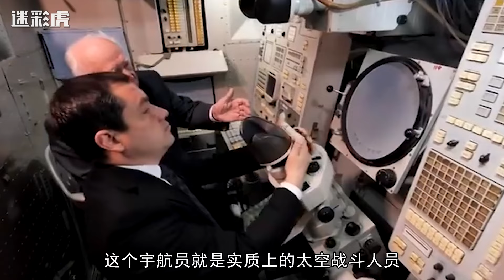俄罗斯战斗空间站曝光，经历40年仍可在太空开火！能发射实弹武器